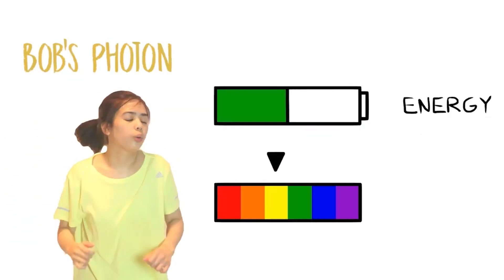Jaz, Philippines, Physics, Semifinalist: 2021 Breakthrough Junior Challenge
“Exploring a Schwarzschild Black Hole”